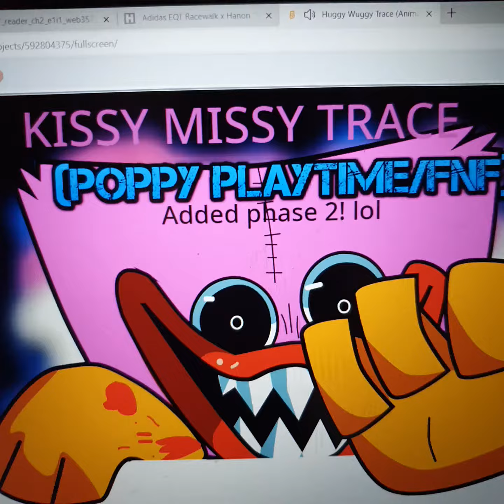Friday Night Funkin' Kissy Missy (COMPLETE TRACE)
Kissy Missy is more hyper then Huggy Wuggy